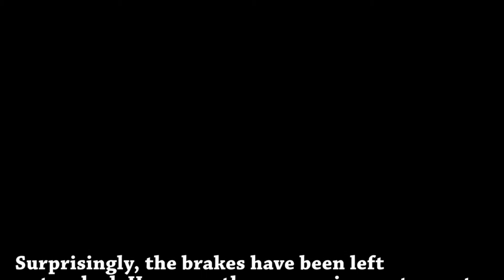Tata Tiago JTP and Tigor JTP Debut at Auto Expo 2018 – Images and all Details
The new models are basically performance-tuned variants of the Tiago hatchback and the Tigor compact sedan. The ‘JTP’ in the suffix is an acronym for ‘Jayem Tata Performance’. Both the models carry a host of performance updates along with a set of visual enhancements to set the duo apart from the regular versions. Visual updates include new bumpers with larger airdams, smoked headlamps, and gloss black treatment for the grille.